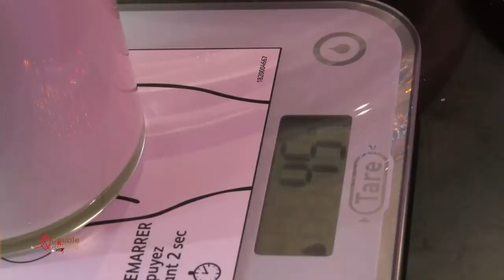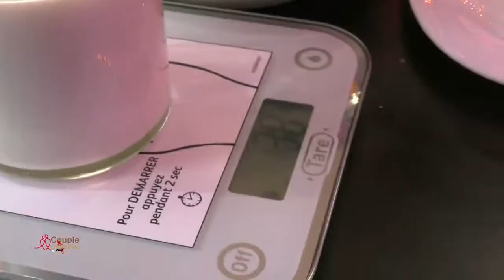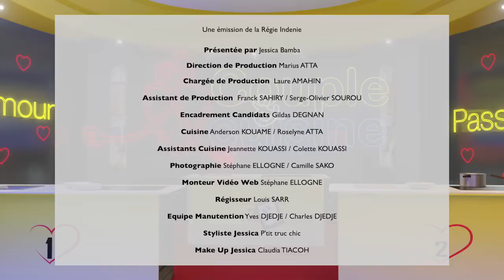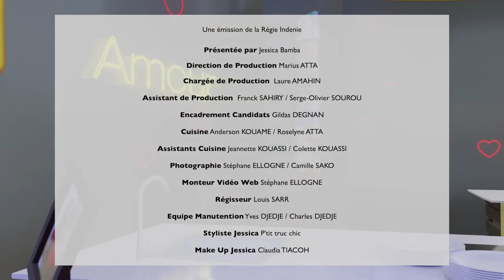Couple & Cuisine Saison 3 Episode 3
ui des couples TAPE, KONAN et YAPO remportera le gros lot de ce 3e épisode ? 🥰. Découvrez-le dans cet épisode ! s3 ep 3